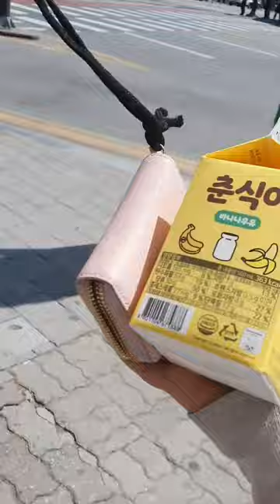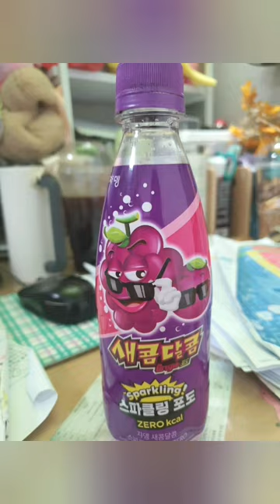2023.03.27.(월요 vlog)